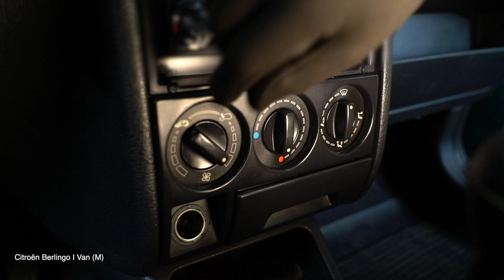Jak wymienić filtr kabinowy CITROËN BERLINGO M [PORADNIK AUTODOC]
Jak wymienić filtr kabinowy w CITROËN BERLINGO 1 (M49) 1.9 Van 1996–2003 [PORADNIK AUTODOC]

Filtr kabinowy w samochodach CITROËN Xantia Schrägheck (X1, X2) (Baujahr 03.1993–01.1998) / CITROËN Xsara Schrägheck (N1) (Baujahr 04.1997–04.2005) / PEUGEOT Partner I Kastenwagen (Baujahr 05.1996–12.2015) powinien być wymieniony zazwyczaj zgodnie z jedną i tą samą procedurą. Niemniej jednak mogą istnieć niewielkie różnice wskutek konkretnych różnic konstrukcyjnych w budowie poszczególnych samochodów.

⚡ Wszystkie filmy i poradniki PDF dotyczące wymiany części w CITROËN BERLINGO M: pobierz i oglądaj w AUTODOC CLUB

0:00 — CITROËN BERLINGO M – filtra kabinowego: poradnik wymiany krok po kroku
0:31 — Wyciągnij filtr kabinowy.
0:50 — Zamontuj filtr kabinowy w jego gnieździe montażowym.
1:08 — Zainstaluj ponownie pokrywę mocującą filtr kabinowy.